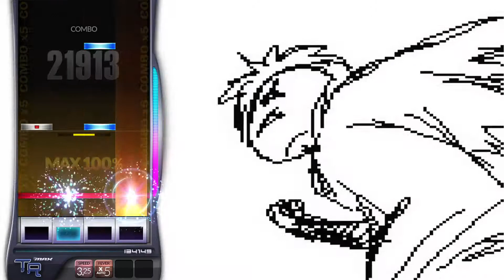[DJMAX RESPECT] Ventilator (4B) MX